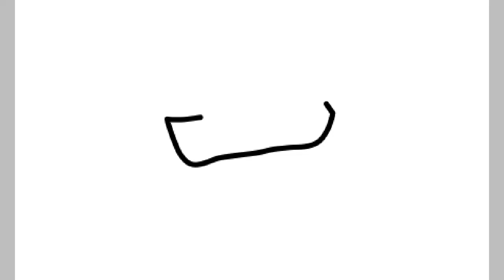Gift for Pocari Roo ( Paint 3D )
omg i just love watching Pocari roo video it so amazing and so interceding to watch. pls go follow Pocari Roo for her amazing video.  so this a gift for her i hope she see this and put it on her videos but it ok UwU.